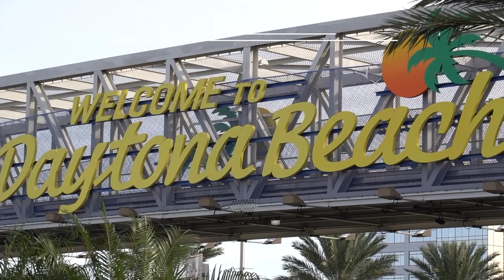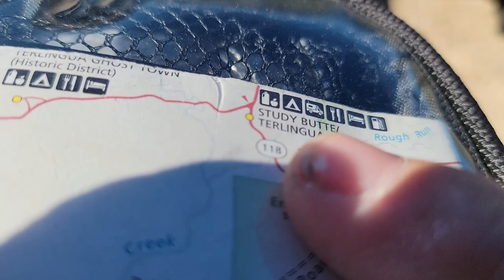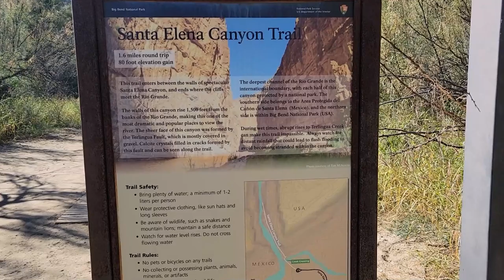Moto Camping Episode 5: Riding Offroad in Big Bend National Park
In this episode we finally make it to Big Bend National Park and find the sunshine we had been looking for. We moto camped in Cottonwood Campground, on the west end of the park and used it as a base to explore the area. We rode out to see some impressive bluffs overlooking the Rio Grande river, then rode the 13 mile, all dirt, Old Maverick Road up to Maverick Junction. We continued on to the town of Terlingua where we had a fantastic Mexican food lunch.